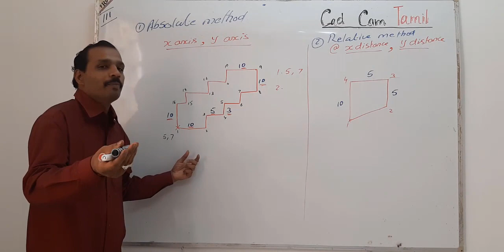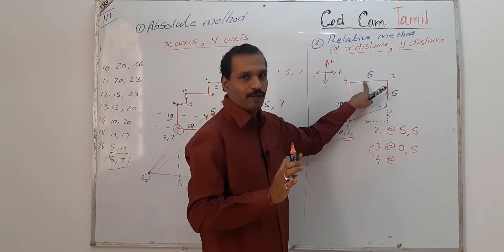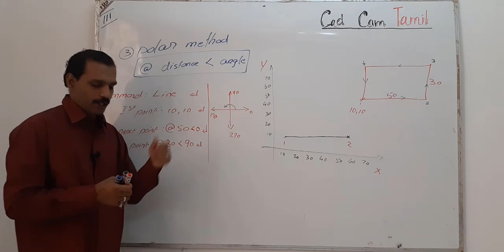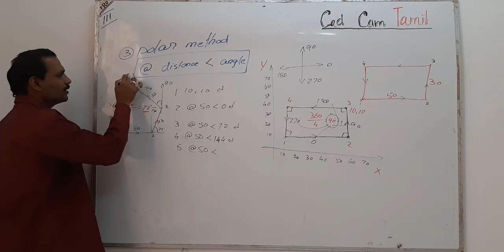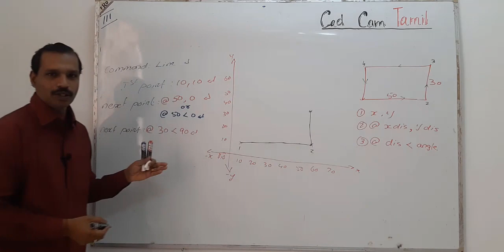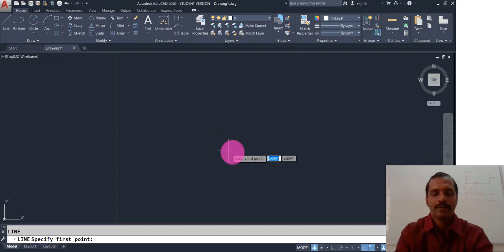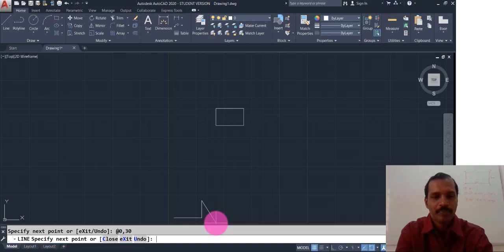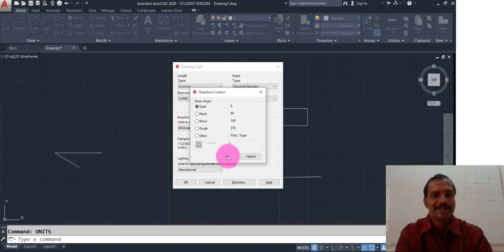AutoCAD Class 3 | Co-Ordinate System Part 2